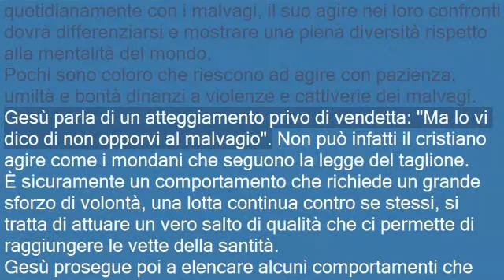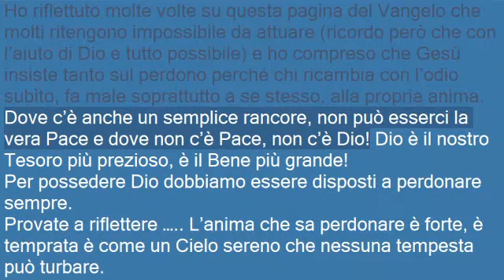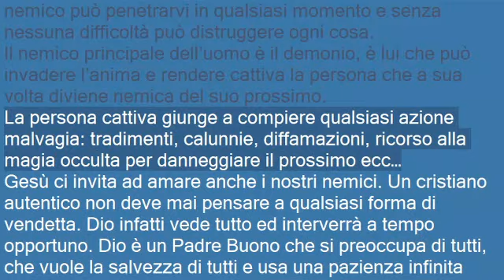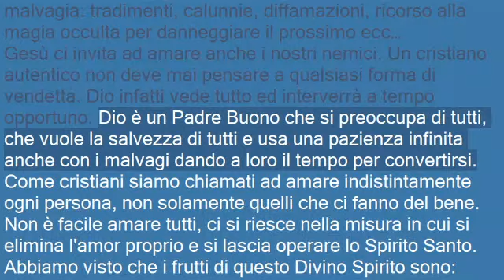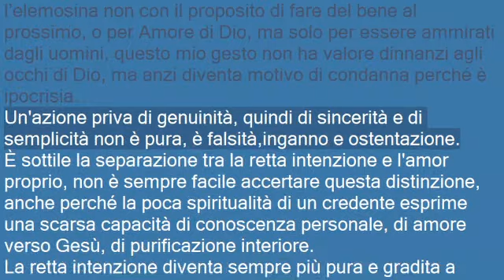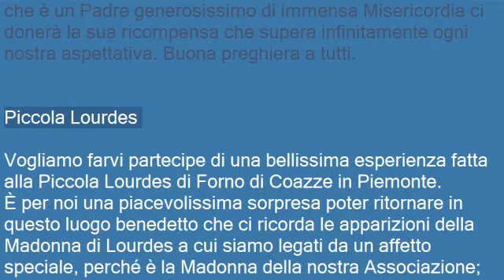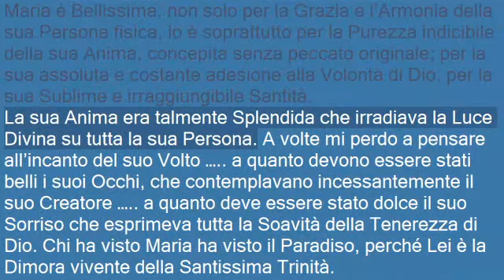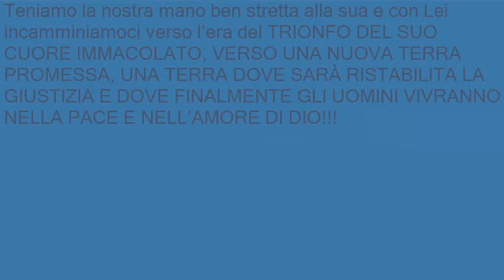Catechesi N. 322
Preghiere di Guarigione, Liberazione, Messa Lourdes, Fatima,